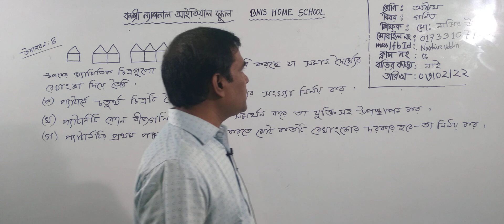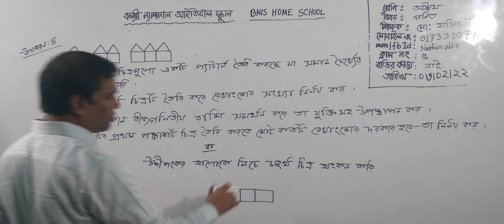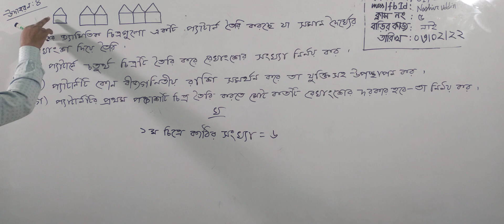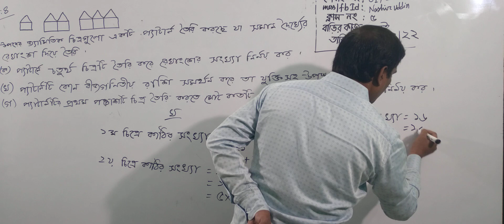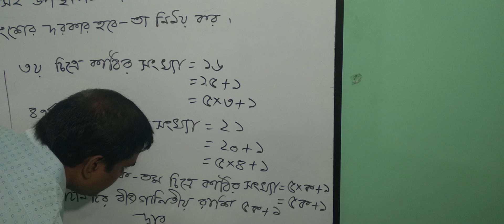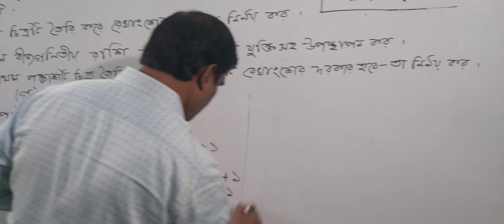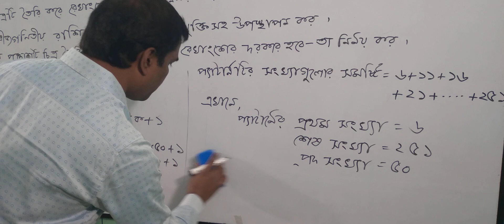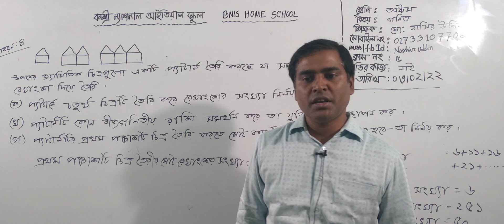অষ্টম শ্রেণির গণিত, ক্লাস নং-৫, আলোচ্য বিষয়: উদাহরণ-৪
অর্ধবার্ষিক-২০২২
শ্রেণি: অষ্টম
বিষয়: গণিত
ক্লাস নং-৫
আলোচ্য বিষয়: উদাহরণ-৪
শিক্ষক: জ. মো: নাসির উদ্দিন